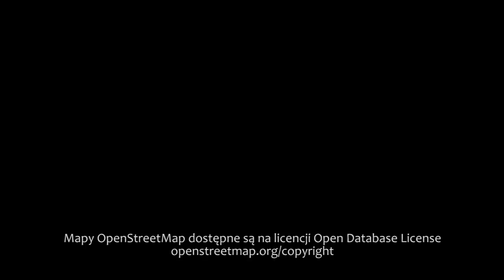Ścieżki rowerowe w Warszawie - #8, Odrowąża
Ścieżki rowerowe w Warszawie - #8, Odrowąża, Bródno, Targówek